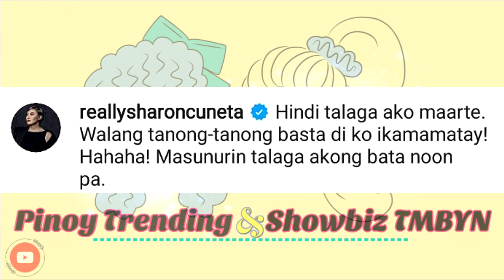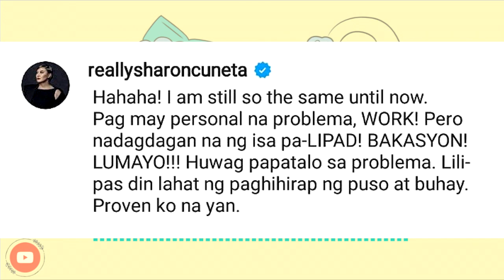Sharon Cuneta; Hindi talaga ako maarte at never nalulong sa mga masamang bisyo.